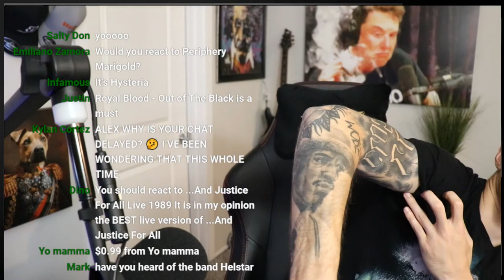Q&A (I'm Starting an OnlyFans?!)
Welcome back to the channel! I see you couldn't get enough.

👕BUY SOME DOPE ASS MERCH👕

🎸UP & COMING BAND? WANT ME TO REACT TO YOUR SONG?🎸

Special thanks:
The Band for making this awesome music
Every one of you guys watching this now